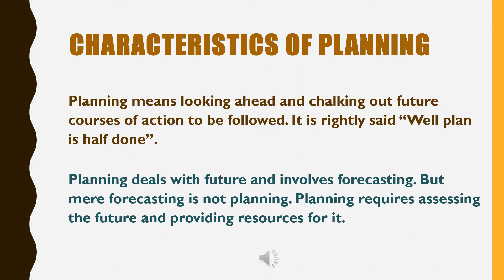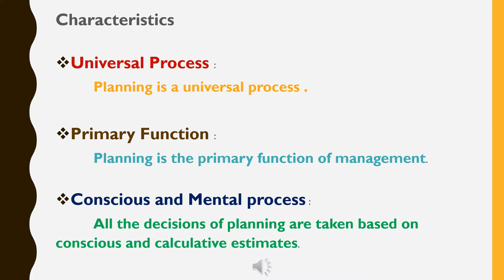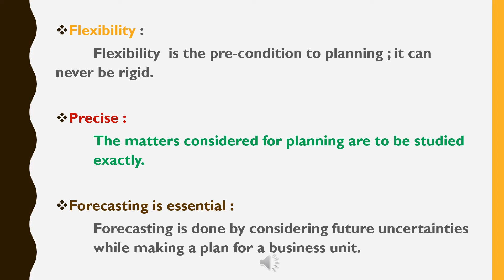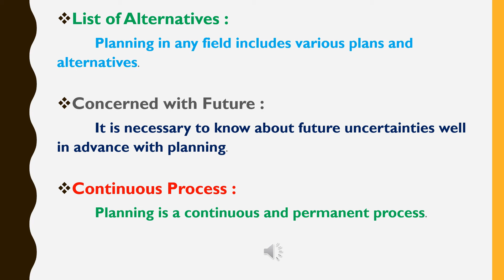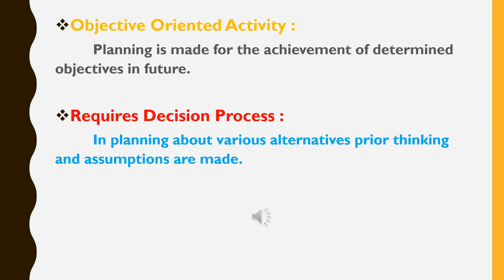STANDARD - 12 ORGANISATION OF COMMERCE AND MANAGEMENT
CHAPTER  -3
PLANNING

PART  - 28

CHARACTERISTICS  OF PLANNING